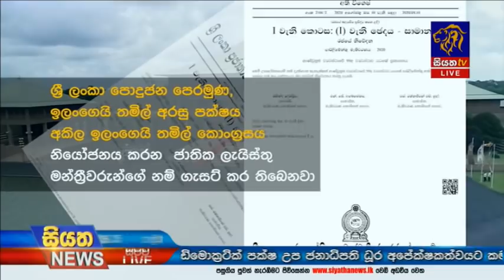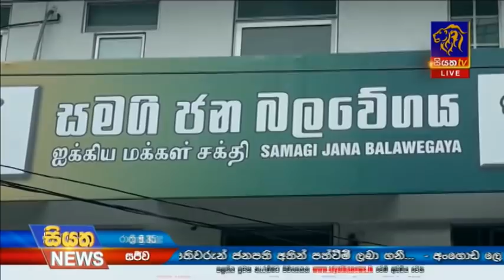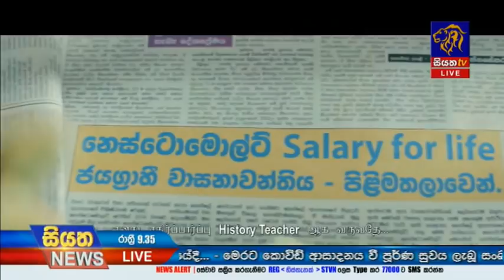Siyatha News | 09.35 PM | 12 - 08 - 2020